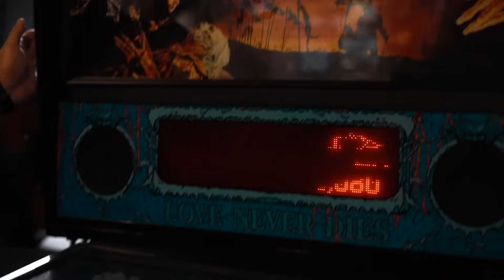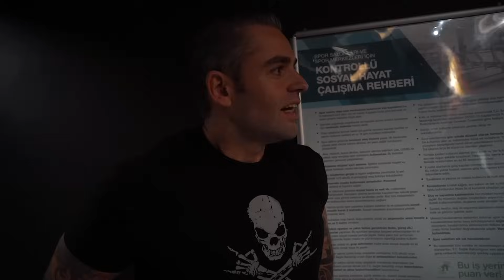ile Old School Body Building | Üst vücut antrenmanı ! 💪🏻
Bu hafta sizlerinde çok istediğiniz bir video ile karşınızdayım. @BarsOkanBelovackl ile old school antrenman yaptık. Eminim ki bu videoda hem eğlenip hemde çok şey öğreneceksiniz. Ayrıca @bobgymtv Barış hoca tarafından çok güzel tasarlanmış ve karakteri olan bir mekan. Body building antrenmanı her zaman yapmıyorum ama BOB usülü antrenman gerçekten çok keyifli bir antrenmandı. Başka kimlerle spor yapmamı görmek istiyorsunuz? Lütfen yorumlara yazın.

İyi seyirler

Spor kariyerinin ardından spor alanında girişimler yapan Ertan Balaban, YouTube kanalında spor, doğa ve motivasyon videoları yapıyor.